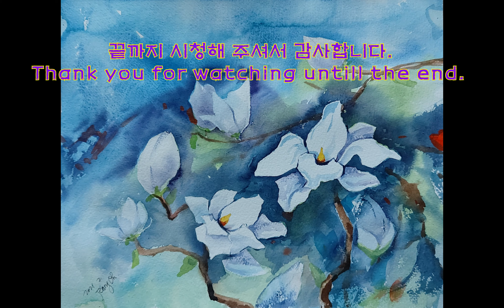K-colour, 목련화, 봄꽃 쉽게 그리기, Easy Painting of Magnolia, the flower of spring, 한류 그림,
남대문 사진출처: 2015 문화재청 촬영 소장, 공공누리 제1형